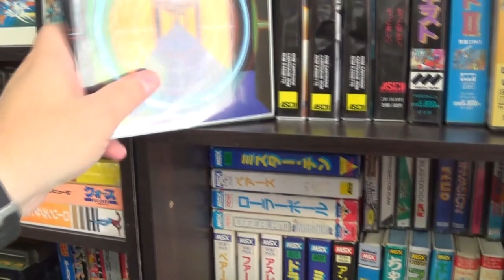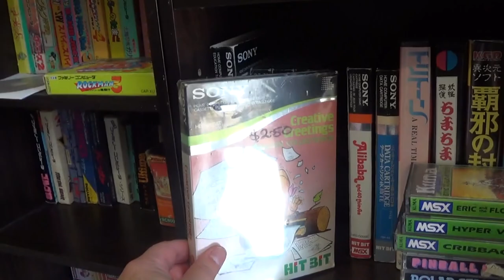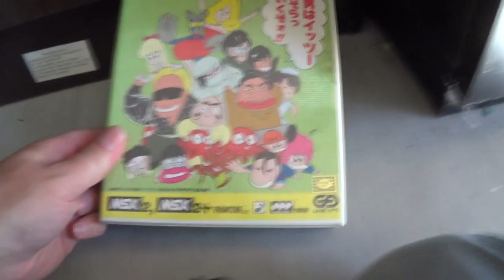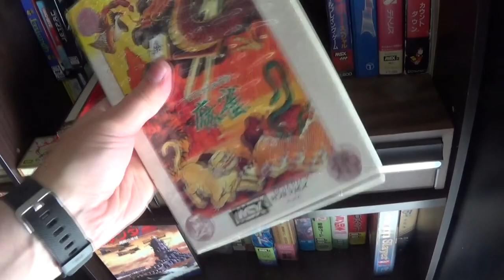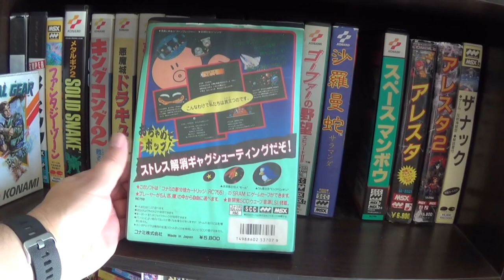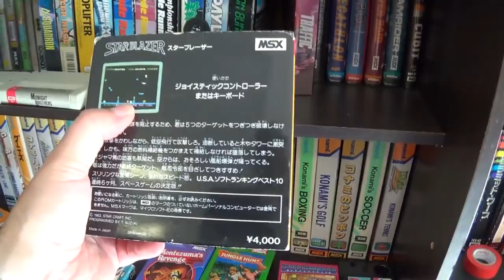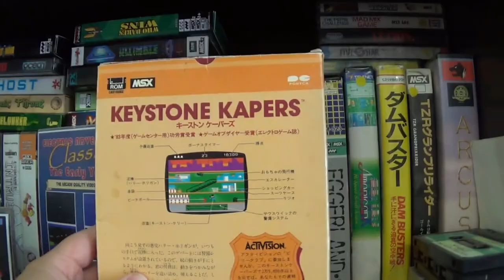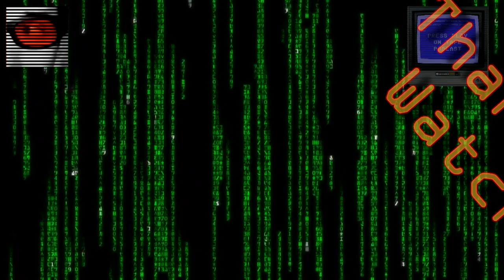MSX Games Collection Tour, 400+ Titles - March 2019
This is a mini-tour of my game room, focusing on my collection of over 400 titles for the MSX, MSX 2 and MSX 2+ computers.  Not just a quick run over the shelves, but I go through each title and talk about most of them.
It does run a little long, but I couldn't bear splitting it into two separate videos, so grab your favourite beverage and join me as we go through one of the favourite parts of my collection.

If you want a bit more detail on my collection, I have entered the whole thing into Collectorz, see my site here: